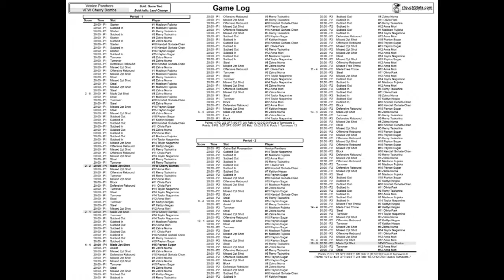11-08-15 G8 Cherry Bombs